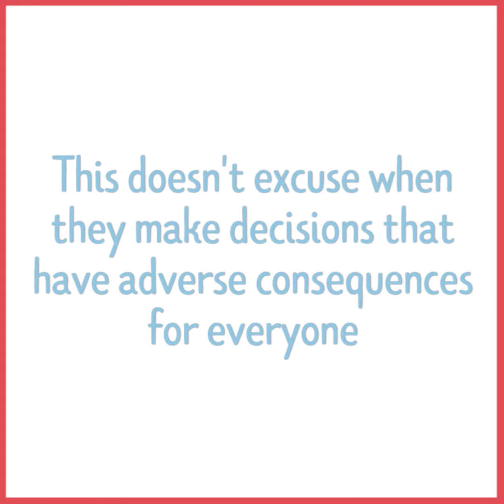Who are hedge fund managers? | Megan Tobias Neely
Hedged Out: Inside the “Boys’ Club” on Wall Street.
A conversation with Megan Tobias Neely, a Postdoctoral Fellow at Stanford University’s Clayman Institute for Gender Research.
Income inequality has skyrocketed in the United States. Since 1980, the richest 1 percent doubled their share of the nation’s earnings, and these high earners are concentrated in the financial services industry. Today, hedge fund managers earn an average annual income of $2.4 million, astronomical payouts that have mostly gone to elite white men. Megan presents an insider’s look at the industry. Have a watch!

We spoke with Megan Tobias Neely during the conference: Overcoming Inequalities in a Fractured World: Between Elite Power and Social Mobilisation, organized by The United Nations Research Institute for Social Development (UNRISD).